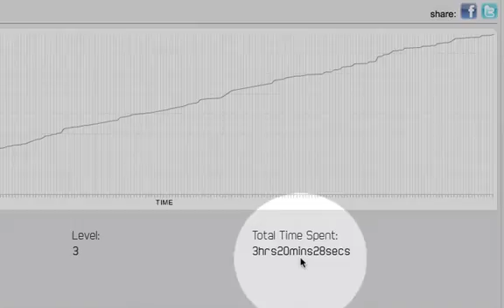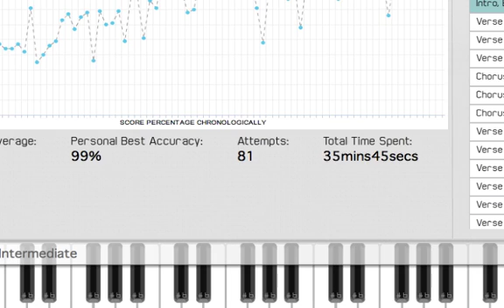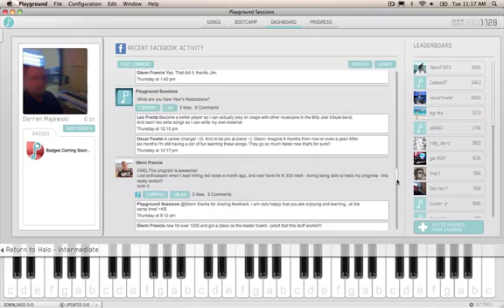Playground Sessions: Dashboard and Progress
Playground Sessions is a new downloadable software application that allows people of all ages and skill levels to master how to play piano more quickly, enjoyably and efficiently than ever before by teaching the fundamentals of music through popular hit songs and with gaming elements and social connectivity.

This video will help guide you through the Dashboard and Progress sections of Playground Sessions.